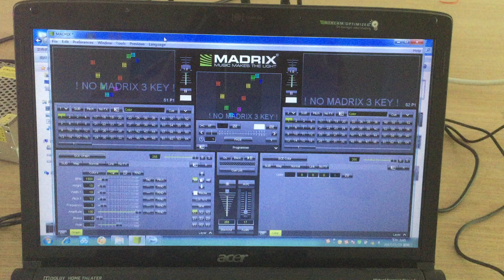ArtNet controller controls WS2812 screen using Madrix software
Controller outputs 4 universes per port. 4 ports output 16 universes in total.